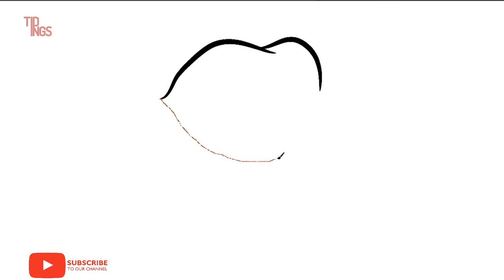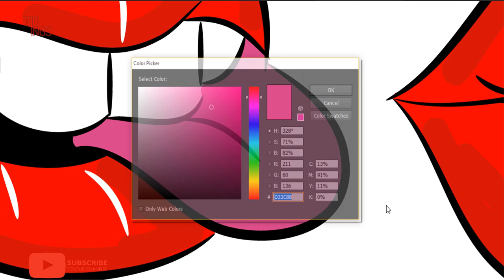How To Draw Lips Realistic Cartoon Kissing Easy Step By Step For Beginners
Learn How To Draw Lips Realistic Cartoon Kissing Easy Step By Step For Beginners

Share How To Draw Lips Realistic Cartoon Kissing Easy Step By Step For Beginners video with your friends.

Hit Like in How To Draw Lips Realistic Cartoon Kissing Easy Step By Step For Beginners video is really wonderful to me.

x

Drawpin Message: Please comment on what you want to know about